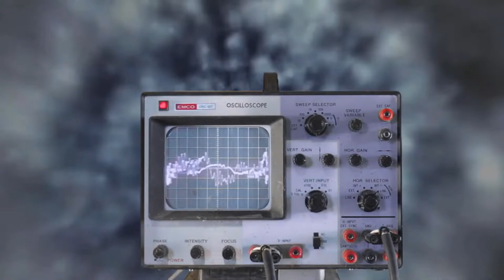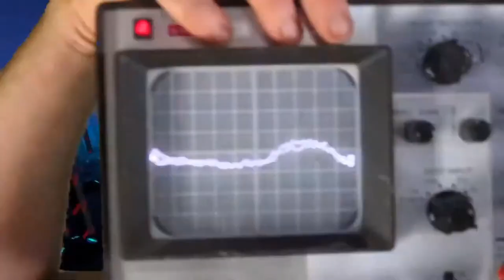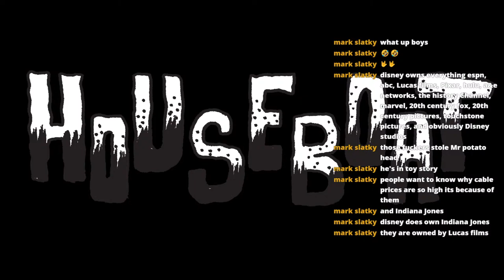KMWSU! - S6E4 - Too Much Cream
The boys may have overdone it on this one… first up is weird chocolate cups then all of the orange cream soda you couldn’t want. The fourth track off of “Wasted & Waiting” is dropped PLUS music from Hayfork, CA based group Merit Parcel before Disney gets the good tongue lashing they deserve!